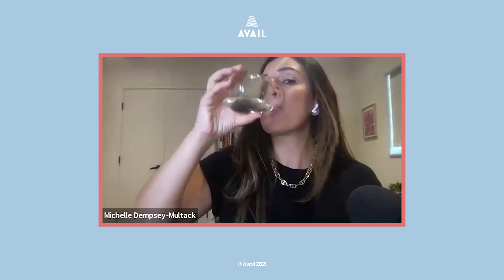Co-Parenting, Blended Families, and Second Marriages with Michelle Dempsey from Moms Moving On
We can't get enough of Michelle Dempsey-Multack from the wildly popular Moms Moving on. When it comes to divorce, dating after divorce, finding new love, getting remarried, co-parenting, blending families and step-parenting, Michelle has been there, done that. Listen in as Avail Divorce co-founders Nate Zorich and Jennifer Ciplet discuss all of it with Michelle.

You can find Michelle and learn more about her work, her podcast, and her forthcoming book or @themichelledempsey on Instagram.